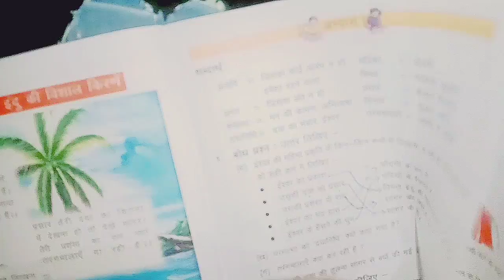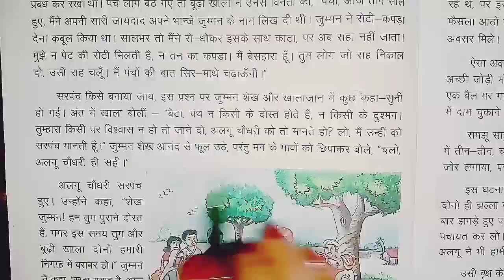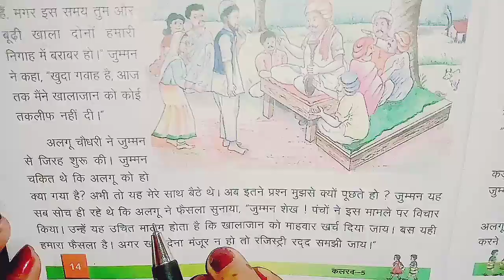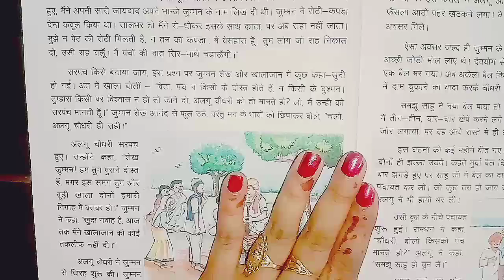Ch-2 Panch Parmeshwar explanation (Part-2) Class 5 Hindi Kalrav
This video is a explanation of chapter 2 Panch Parmeshwar (part 2) of class 5 Hindi Kalrav. If you like my video please hit the like button and subscribe my channel and press the bell icon to get notifications.Hope you all are studying well in your home.Stay home stay safe.